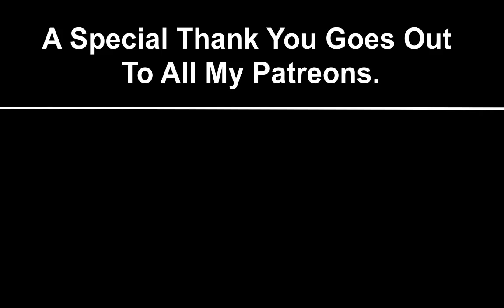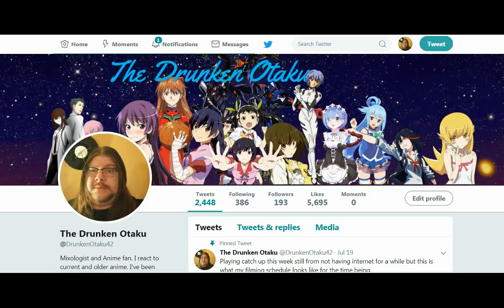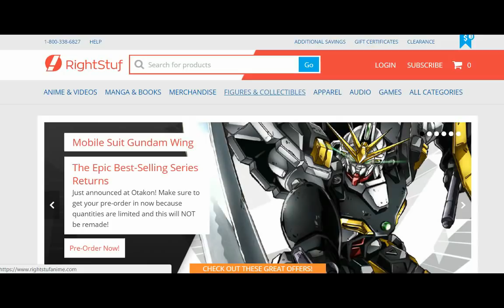Mahoutsukai no Yome Episode 6 Reaction 魔法使いの嫁